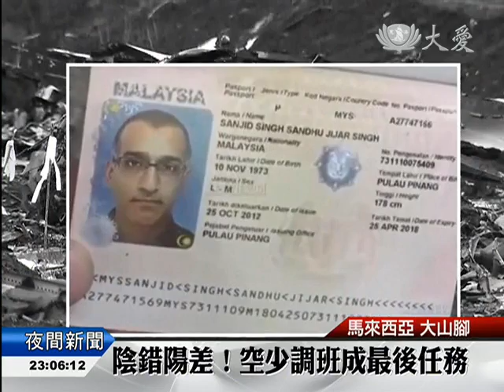【慈善】臨時與同事換班 竟搭上死亡班機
馬航失事班機，15名機員中，有一名空少山吉星，為了帶妻兒回檳州大山腳，參加一年一度的聖安娜慶典，而臨時調班，不幸罹難，享年41歲，而他的妻子也是馬航空姐，三月時，才因臨時調班，沒有搭上失蹤的MH370，躲過一劫，命運的捉弄，讓人不勝噓唏。

空少山吉星的護照，在事故地點被發現，媽媽不敢相信。

空少山吉星的母親：「他調班是為了參加聖安娜慶典，就在下個星期。」

他臨時調班，搭上死亡班機。

空少山吉星的鄰居 楊慶福：「朋友傷心，我們心傷心，BOBBY(空少)，家裡都叫他BOBBY，每次回來都來找我。」

同樣是馬航空服人員的太太，三月，卻因調班，沒有搭上失蹤的MH370，逃過一劫。

空少山吉星的鄰居 楊慶福：「他說明天要回來，沒想到半夜打電話來，MH17飛機爆炸。」

命運，劫難，讓人難以預料。

慈濟志工 與 山吉星的父親 吉加星：「他會一直在你心中，沒人可取代他，大家不用擔心，日子還是要過下去。」

檳城慈濟志工，關懷鍚克族(SINGH)空少家屬，晨起薰法香，以祝福的心念為罹難者祈禱，也將陪伴家屬走過傷痛。

真善美志工 黃懿雅 陳昶銘 馬來西亞報導